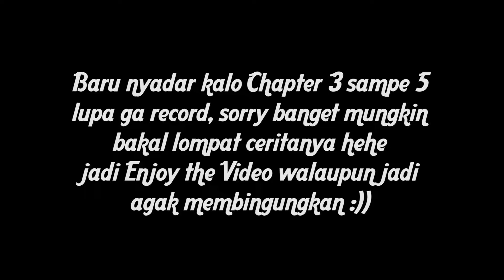A Plague Tale Innocence Walkthrough Part 3 Gameplay Indonesia - Misi Penyelamatan Hugo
Ini adalah lanjutan dari Part 3, sebenarnya ada lagi chapter sebelumnya tapi lupa ke record hehe, jadi agak lompat ceritanya, semoga bisa enjoy sama videonya walaupun agak membingungkan hehe
Spec PC :
Processor : Intel Core i5 10400F
RAM : T-FORCE Delta RGB 16GB DDR4 3200 Mhz
VGA : Inno3D GTX 1050Ti 4GB
SSD : Apacer Panther 120GB
Storage : Seagate 500GB
Cooler : PCCooler Gl-D56V
PSU : Coolermaster MWE 450Watt 80+

Gear :
Mouse : Razer Viper Mini
Mousepad : Steelseries QcK+ Hyperbeast Edition
Keyboard : Digital Alliance Meca Warrior
Headset : Steelseries Siberia 300
Webcam : Camera HP Samsung Galaxy A50
Mic : BM800
Soundcard : Taffware Phantom Power
StandMic : Taffware